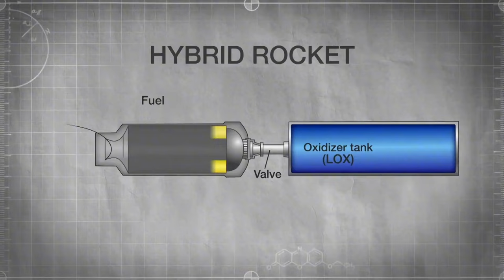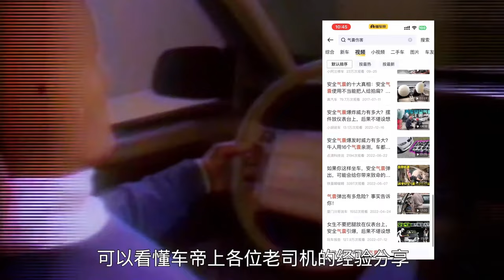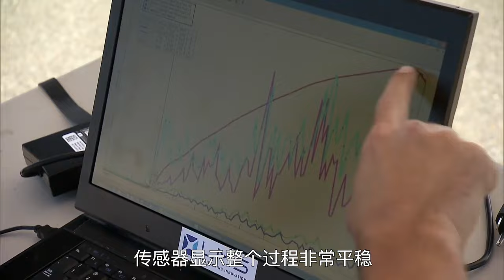流言终结者:便便能当燃料发射火箭吗？没想到老外真的发射了【探索哥】